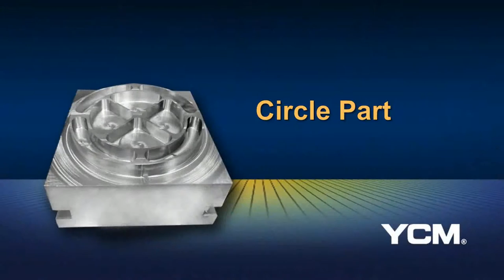YCM NXV 1020A demostración de Mecanizado